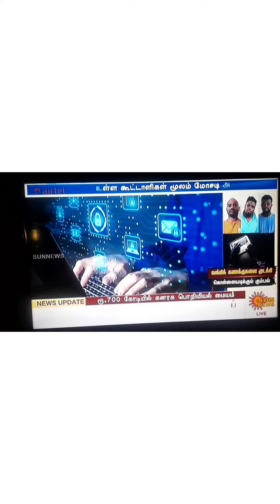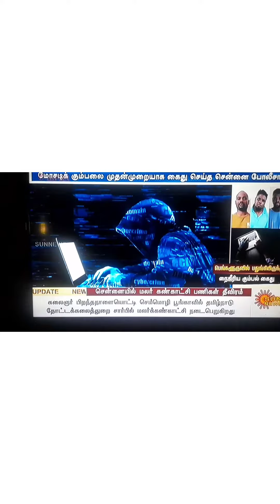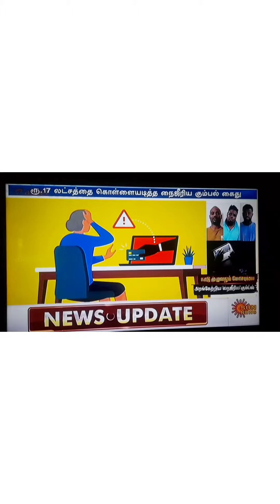சென்னை தனியார் நிறுவன வங்கிக் கணக்கை முடக்கி கொள்ளை நியூஸ் 2 | 6 | 2023